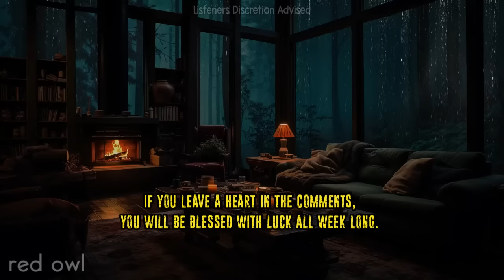The Werewolves Of Louisiana Swamps. They Are Here To Kill...